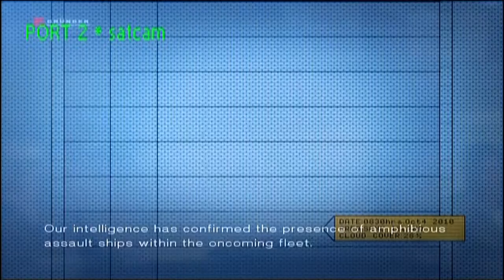Let's Play Ace Combat 5 Mission 7: Front Line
A much needed plane upgrade helps turn the tide against the Yuktobanians.